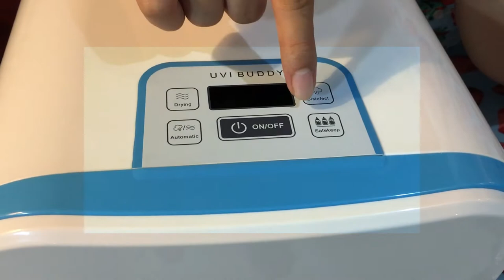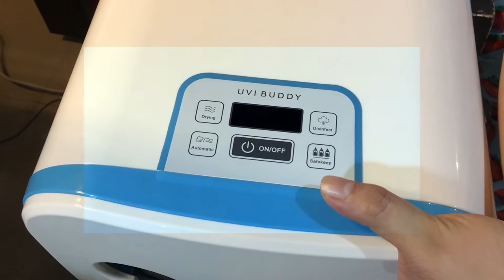UVi BUDDY Dual 2.0 UV Sterilizer and Dryer and UVI Buddy Stain Remover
Sharing a good purchase for busy mommies like me. Bought this via Shopee App, so you don't have to go out and be expose to many people. Late upload, filmed this last December 2020.

✨ ✨ ✨ UViBuddy DUAL 2.0 Sterilizer and Dryer✨ ✨ ✨

📖equip with two(2) quality $W Philips UV lamps, UVi Buddy safely eliminates 99.9% of harmful germs and bacteria that might be present in the things your baby loves without the risk of burns, wasted time during messy cleanup afterwards.

📖Emits UVC light at a wavelength of 253.7 nanometer, Philips UVC lamps are extremely effective in breaking down the DNA of microorganisms so they cannot replicate and cause diseases

🧪Lab proven and tested to kill 99.9% of harmful bacteria such as E-coli, Salmonella and Staph

⚙️Has 4 user-friendly modes: Automatic (40 mins Drying + 10 mins UV), Disinfect (UV only - 5/10/15 mins), Drying (no UV - 40/50/60 mins), and Safekeep (UV every 2 hours)

​⚙️Its Auto Cycle dries your items before it sterilizes, preventing bacteria growth in residual water.

✔️Its compact yet functional design allows you to store up to twelve (12) feeding bottles while consuming minimal counter space.

​✔️Has a low electric consumption at 80 watts, similar to the regular fan in your homes Comes with an enhanced washable mesh inlet filter which prevents dust buildup and aids in unit ventilation

✔️Equipped with bigger PTC heater which provides quick and thorough drying, and an enlarged ventilation fan which helps in better air circulation and odor removal

✔️Includes a secure and removable lamp guard to provide added protection to the UVC lamps

​✔️Has CE certification mark that indicates conformity with health, safety, and environmental protection standards within the European Economic Area (EEA)

📦 📦 📦 Package Inclusions: 1 pc UVi Buddy UV Sterilizer and Dryer, 1 pc Power Cord, 1 pc Stainless Basket Tray, 1 pc Stainless Flat Tray, 2 pcs Philips 4W UVC Lamp, 1 pc Instruction Manual

🏷️Dimensions: 37cm x 33cm x 47cm
🏷️Weight: 5kg
⚡Power: 80W
🔌Voltage: AC 220V

✨ ✨ ✨ UVi BUDDY HARD STAIN REMOVER ✨ ✨ ✨
🛍️Removes water marks
🛍️Eliminates calcium and other unwanted deposits
🛍️Non-toxic and eco-friendly
🛍️20g